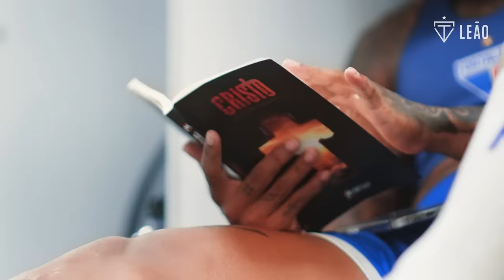🎥 BASTIDORES | FORTALEZA 3X3 CEARÁ | CAMPEONATO CEARENSE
Em Clássico-Rei emocionante, o Fortaleza empatou em 3 a 3 com a equipe do Ceará, na Arena Castelão, pela quinta rodada do Campeonato Cearense. Saindo atrás no placar por 0 a 2, o Leão foi aguerrido e conseguiu a reação no segundo tempo. Tinga, Kauan e Machuca marcaram para o Tricolor de Aço. Com o resultado, o Leão do Pici terminou a primeira fase do estadual em primeiro lugar do grupo A da competição.

Confira agora os bastidores desse jogo histórico que ficará marcado na memória do torcedor!

Captação: Felipe Cruz e Mateus Lotif
Edição: Felipe Cruz